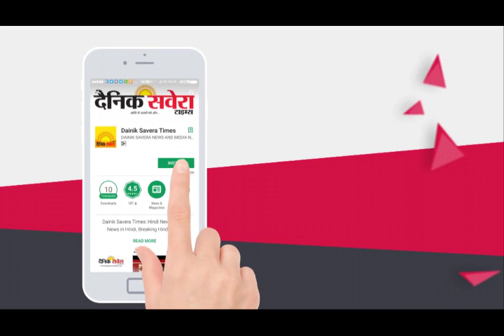विदेश जाने के हर सवाल पर Vinay Hari का Exclusive Interview